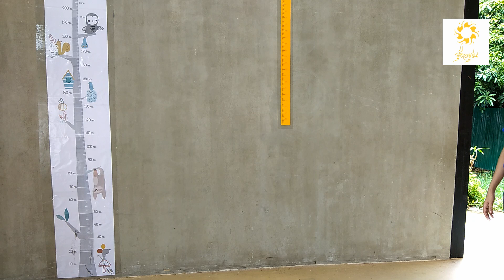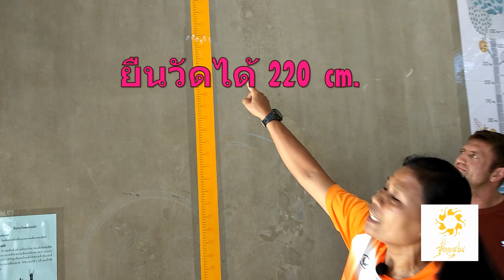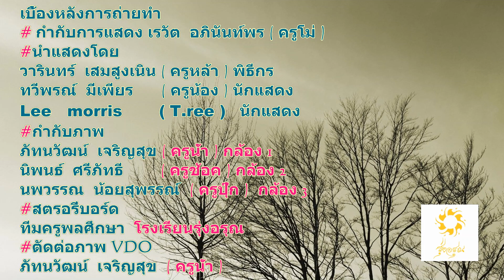Job for fun #11 - Jumping